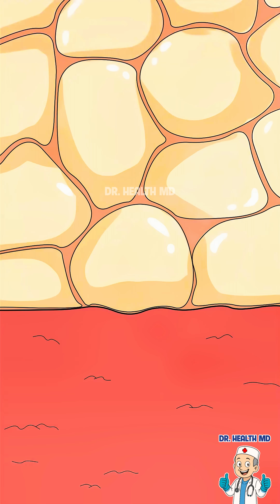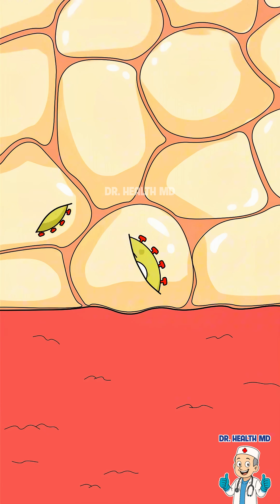The Sneaky Strategy of HIV's Clinical Latency!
Ever wondered what happens inside your body when it's exposed to HIV? This short animated video explains the devastating mechanism behind the virus!

What You Just Saw:

The video humorously illustrates the battle between the Human Immunodeficiency Virus (HIV) and your body's specialized white blood cells, the CD4+ T Lymphocytes (the blue cell with the police hat).

1. Infection: HIV's primary target is the CD4+ T-Cell, which is the "general" of your immune army. The virus essentially tricks the cell into letting it inside.

2. Hijacking: Once inside, the virus hijacks the T-cell's machinery to replicate itself (illustrated by the white cell falling over and the green viruses multiplying).

3. Immune Collapse: The blue T-cell tries to fight back and calls for backup, but the rapid multiplication (high Viral Load) and the destruction of the key CD4 cells overwhelm the entire system.

4. Symptoms: The final scene shows the person experiencing a fever, which is a common symptom of the acute infection stage as the body's immune system struggles to respond.

Why is this important? Over time, the continuous destruction of CD4+ T-cells weakens the immune system, leading to Acquired Immunodeficiency Syndrome (AIDS), making the body vulnerable to opportunistic infections.